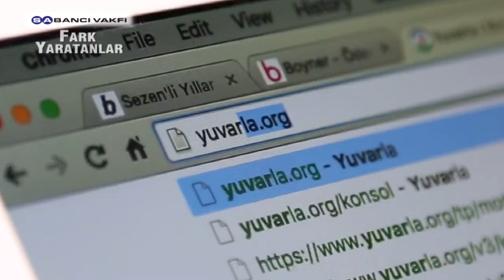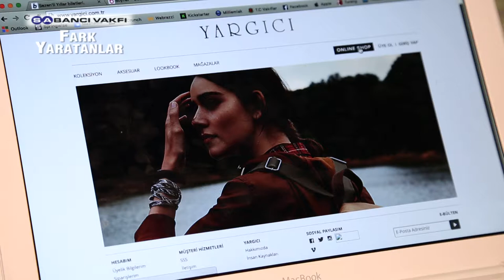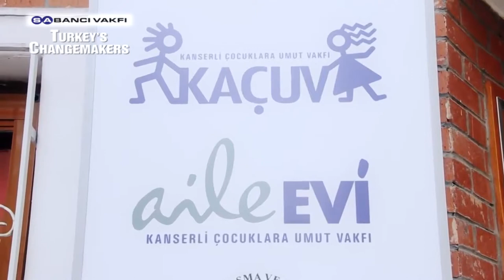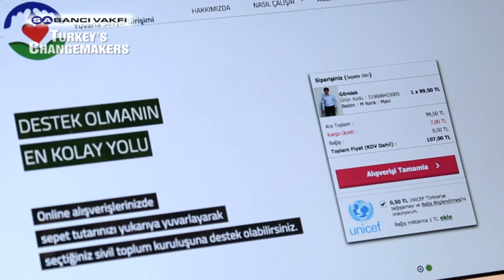Turkey’s Changemakers - Season 07 - Episode 07 - Yuvarla Social Startup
Yuvarla became the seventh Changemaker of the 7th season of the Sabanci Foundation Turkey’s Changemakers Program.